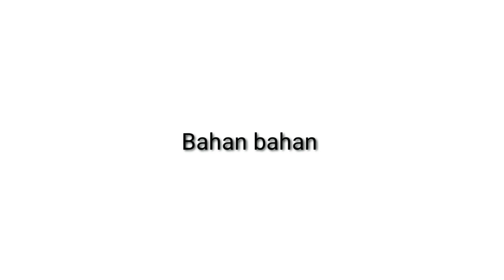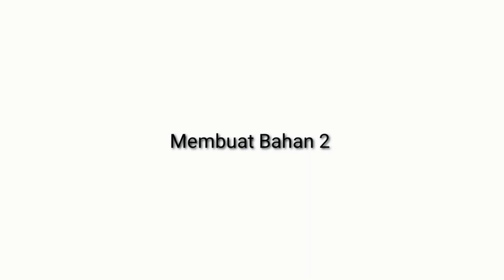PUDING OREO DESSERT BOX | Framanda's Kitchen